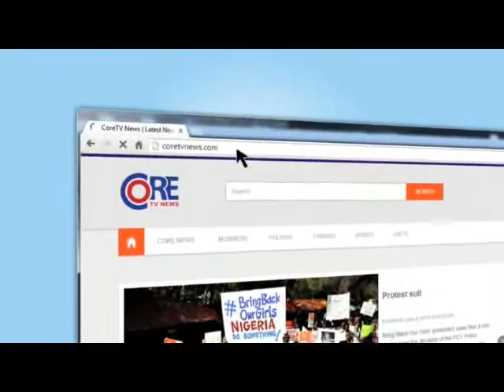CoreTv News @ 7pm, 2nd August, 2014